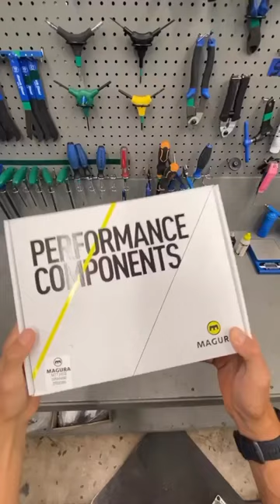Magura MT7 HC3 brake unboxing